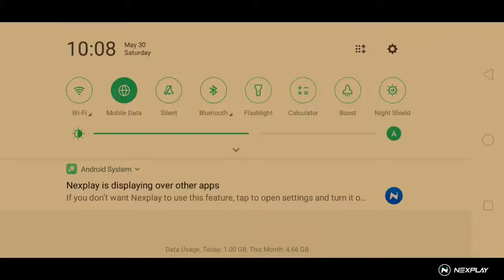Let's play: PUBG MOBILE LITE